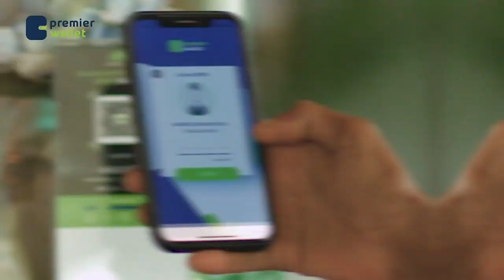Kulamadii xildhibaanada Golaha shacabka Soomaaliya oo dib u furmay, kadib maalmo uu hakad u galay...